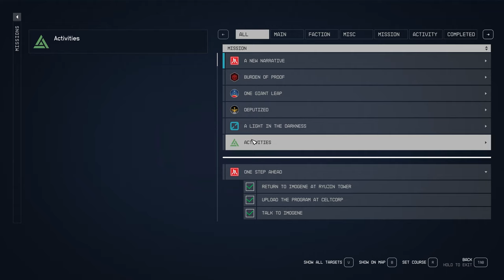Starfield A New Narrative Drake 130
Professor Drake plants evidence at Loredo Firearms in Starfield's "A New Narrative" quest for Ryujin Industries.